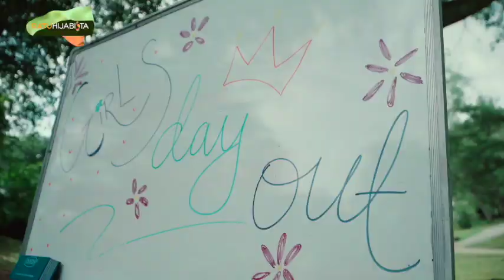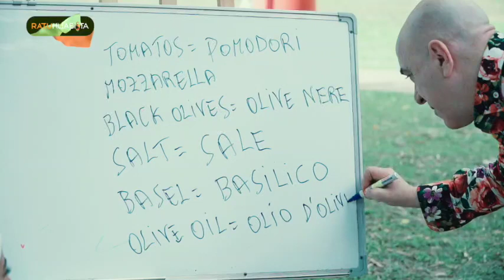RATU HIJABISTA : JURNAL EP 20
Ciao, come stai? Hai mangiato? Haaa begituu kita cakap Italian. Tapi nak lagi pandai kena belajar dengan Mr Pierre Mauro. Confirm korang akan terror cakap Italian.

Amboi bukan main ratu picnic dengan Mr Pierre Mauro yeeee…